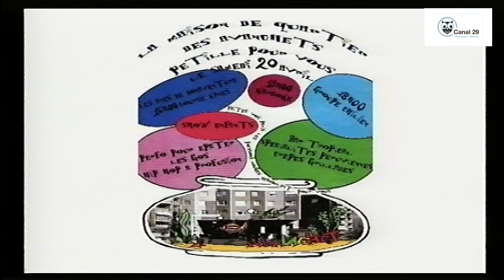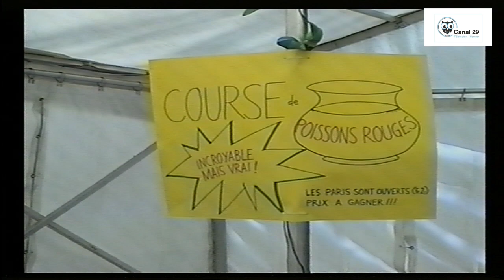Ça pétille aux Avanchets – Maison de quartier, avril 2002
Mieux faire connaitres les activités des associations de quartier est toujours un défi. En avril 2002, la maison de quartier des Avanchets invite la population à découvrir son programme d'accueil.